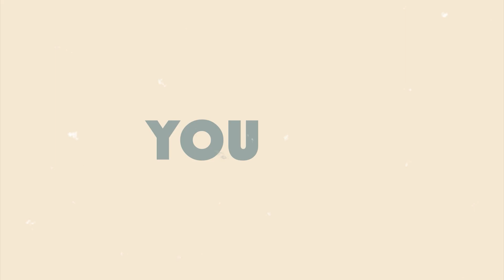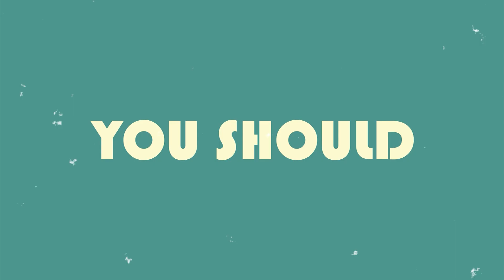(MTS) kinetic typography - "Bet On Me" - team: Ô kì nha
SVTH: Hồ Hiếu Quân